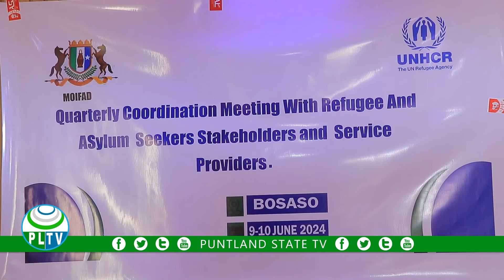Shirka bahwadaagta Arimaha Qaxootiga kaas oo ay soo Abaabushay wasaarada Arimaha gudaha federaalka